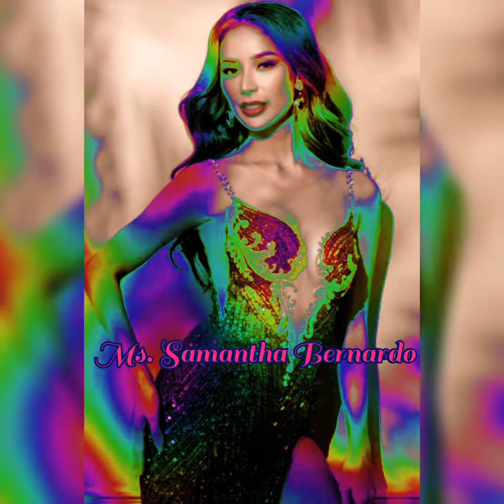1st runner up Ms.grandPhilippines Samantha Bernardo 💜👏